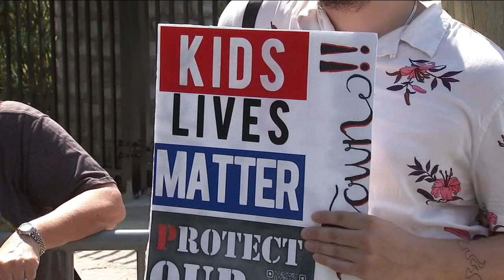Faith, community leaders gather to support migrants on Staten Island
There was a show of support Thursday afternoon on Staten Island for migrants. Sonia Rincon has the latest.